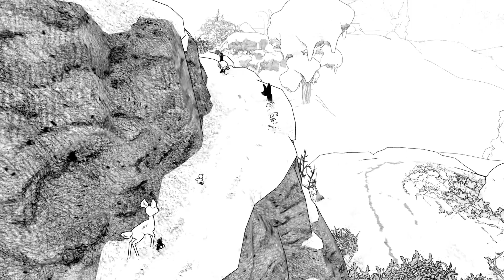Blanc is the Cutest Co-op Game!!!🦌💜🐺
Today, we are playing Blanc for the Nintendo Switch: featuring hand-crafted art and sharing an emotional tale! I had an incredible time playing this beautiful game with the lovely Payton - so be sure to check out Part 1 FIRST, and show her some love! Much love.

Thank you so much to Gearbox Publishing for the game key! keyprovidedby @GearboxOfficial 💜

Chapters
00:00 Introduction
01:34 Gameplay Begins!
02:44 Trying to Solve Puzzles
04:30 Stuck Struggling with Goats
08:16 The Great Escape
10:09 Jk We Need The Goats
12:32 Danger Ahead!
15:03 Alone Together Again
17:03 Finding Our Path
19:25 Meeting Our Families
21:48 The Final Stretch
26:19 Family Reunions
29:24 Final Thoughts & Thanks